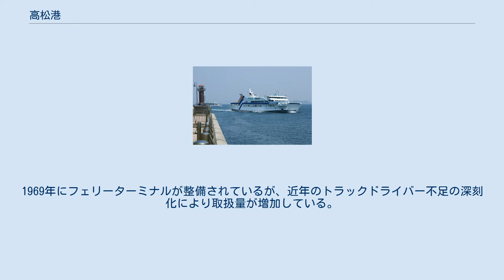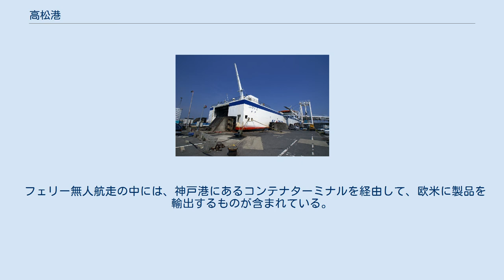高松港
高松港（たかまつこう）は、香川県高松市にある港湾で、本州や離島との海上交通の要衝の位置を活かした商港・観光港であるとともに、臨海部の工業地帯開発と相まって、工業港の性格をもつ港湾である。
港湾管理者は香川県。
 備讃瀬戸東部の中央部に位置しており、本州や小豆島、直島諸島などの離島と四国を結ぶ海上交通の要衝で、入港船舶隻数、フェリー旅客数およびフェリー貨物トン数が全国第2位（2004年度）という日本屈指の旅客港である。
特に宇高航路の旅客及びトラック輸送が利用客の大部分を占める。
 高松港の物流拠点は、高松港朝日地区にあり、中国・韓国との定期航路をもつ外貿コンテナターミナルと神戸港とを結ぶフェリーターミナルがあり、両ターミナルをあわせて年間約10万TEUの取扱量となり、これは四国で1・2位を争う取扱量になっている。
 港湾区域は高松市屋島西町の長崎の鼻から女木島の帆槌の鼻、生島町紅峰東北端までに至る地域（高松漁港及び浦生漁港を除く）で、東から屋島、朝日、玉藻、西浜、弦打、香西、神在、生島の各地区から構成されている。
 フェリー乗り場は高松駅から徒歩5分ほどでアクセスできる。
 レストハウス近くにある高松港・玉藻地区5万トン級岸壁には長さ310m（うち85mはドルフィン形式）までの船舶が停泊でき、大型客船や海自、海保などの船舶が寄港する。
 サンポート高松は、高松港とその周辺約42ヘクタールの再開発プロジェクトの愛称である。
開発の基本コンセプトは、「瀬戸の都・高松 - 21世紀の城（新玉藻城）づくり」である。
サンポート高松の公共施設は、港湾整備事業、埋築事業や土地区画整理事業などによって整備された。
このうち、運輸省高松港湾空港工事事務所（現・国土交通省高松港湾空港整備事務所）が、サンポート高松の外郭ラインを形成する防波堤、護岸、岸壁などを国の直轄港湾整備事業で整備した。
なお、防波堤に設置された灯台は、旧防波堤に設置されていた赤灯台の代替補償施設として、運輸省高松港湾空港工事事務所（現・国土交通省高松港湾空港整備事務所）が整備したものであり、1998年11月1日に運用を開始した。
外装材にガラスブロックを使用し、内部から灯台を照明するという世界初の灯台である。
 地区東部は高松駅と一体で、、1988年に瀬戸大橋が開通するまでは国鉄・JR四国の宇高連絡船が就航し、四国の玄関口として賑わった。
現在もウォーターフロント再開発により誕生したサンポート高松を中心に旅客と観光客とで賑わう。
 2020年現在、すべてのフェリー会社が運航を休止している。
乗り場はサンポート高松から東側に離れて会社別に設置されていた。
 ※宇高航路も参照。
 高松港の東側に位置し、物流拠点である朝日地区にある。
神戸港との間で一日4往復のフェリー航路が運航されている。
1969年にフェリーターミナルが整備されているが、近年のトラックドライバー不足の深刻化により取扱量が増加している。
2020年度から、国の直轄事業として1万トン級の大型フェリーにも対応する新たなフェリーターミナルを整備することが決定しており、現在、高松港湾空港整備事務所により事業が進められている。
新ターミナルは地震の揺れに強い耐震強化岸壁を含むターミナルとなり、発生が懸念されている南海トラフ地震発生時には緊急物資輸送の拠点となる重要なターミナルである。
 通常の貨物トラックのフェリー輸送のみならず、フェリー無人航走（無人シャーシをフェリーで輸送し、発着港から荷主のところまではトラクターヘッドによる輸送を行う一貫輸送形態のこと）も行っており、近年のトラックドライバー不足によって、フェリー無人航走が増加している。
利用企業は四国地域のみならず、全国に広く分布しており、神戸港と高松港は広域物流の拠点となっている。
 フェリー無人航走の中には、神戸港にあるコンテナターミナルを経由して、欧米に製品を輸出するものが含まれている。
 フェリーは、上甲板・下甲板に車両を搭載することができ、上下甲板から同時に車両の乗降船作業を実施することで、フェリーの港での着岸時間短縮化が図られている。